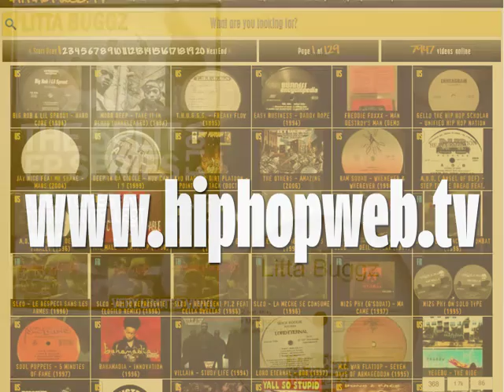Litta Buggz - For My Peoples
2014 The 5plit EP Series Vol. 1

Litta Buggz was made up of three MC's from Brownsville/East New York, Brooklyn: Mello, Pak and Ill Villain. Mello and Pack were brothers and all three were the youngest members of a much lager click called Drama Klub.

This is the first in a new series on Chopped Herring Records of Double A-Side releases. On this first part we have three tracks by Litta Buggz, a precursor group to Drama Klub which included the 3 youngest members of the crew and was formed several years before _The Heist_ dropped. We also have, on the AA side, three dope tracks by DJ Stitches feat. Eternal Intellect from their 1992 demo tape. DJ Stitches was one of the founding members of De La Soul as well as the producer behind Uptown [Tommy Boy] and Class A Felony.